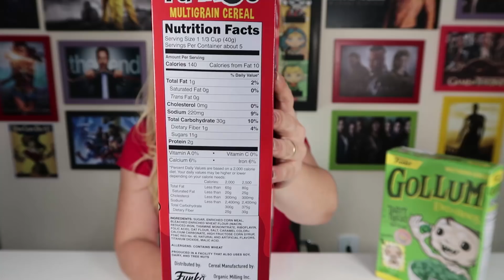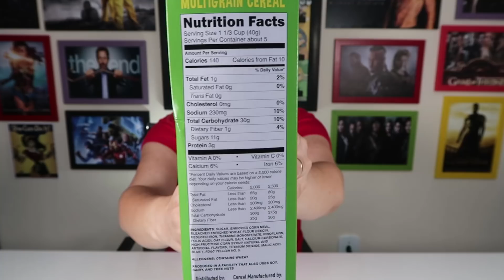CEREAL FUNKO´S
Vídeo abrindo e provando os cereais da empresa funko.

Renata Belloni
Campo dos Afonsos
Cep: 21740970